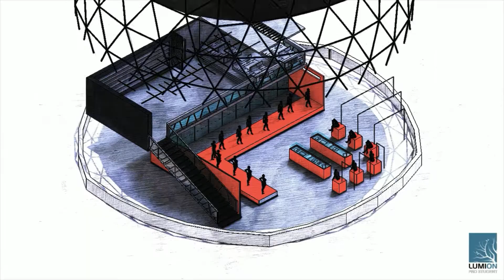DORA BOZDAĞ NURAN KORKMAZ | ESİNEVİ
TOBB ETÜ İÇT | 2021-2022 Yaz Dönemi | İÇT441 Mekan Tasarımı Stüdyosu V